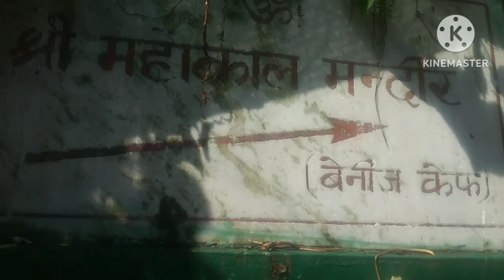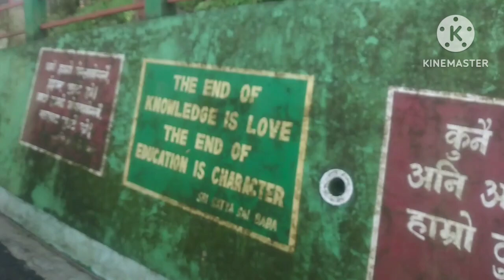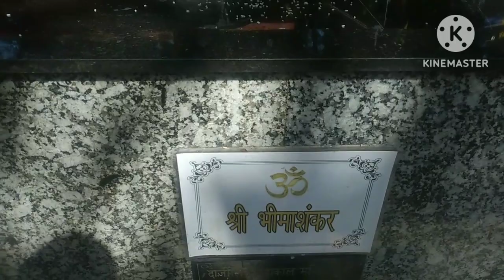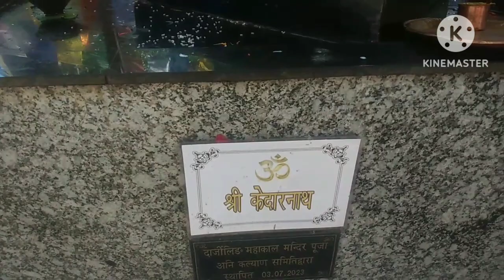Exploring the Majestic Mahakal Temple in Darjeeling | Darjeeling Travel Vlog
Exploring the Majestic Mahakal Temple in Darjeeling | Darjeeling Travel Vlog @Journey With Animesh

well come to Journey With Animesh."Join us on a captivating journey to the Mahakal Temple in Darjeeling, a place of spiritual serenity and stunning views. In this Darjeeling travel vlog, we'll take you through the temple's rich history, its cultural significance, and the breathtaking vistas it offers of the Himalayas. Discover the secrets and beauty of this iconic site with us.

your quary💕

Journey With Animesh
Mahakal Temple Darjeeling
Darjeeling Temple
Darjeeling Religious Sites
Darjeeling Spiritual Tour
Himalayan Temples
Darjeeling Travel Vlog
Mahakal Temple History
Darjeeling Tourist Attractions
Darjeeling Landmarks
Darjeeling Himalayan Views
Darjeeling travel guide
Best places to visit in Darjeeling
Darjeeling itinerary
Darjeeling trip planner
Things to do in Darjeeling
Darjeeling tourism tips
Darjeeling budget travel
Darjeeling sightseeing
Darjeeling travel vlog
Exploring Darjeeling
Darjeeling travel vlog
Darjeeling trip video
Explore Darjeeling vlog
Darjeeling sightseeing vlog
Darjeeling tour diary
Best of Darjeeling travel
Darjeeling hill station vlog
Darjeeling vacation vlog
Darjeeling travel tips
Darjeeling tourist attractions
Explorer Shibaji
Travel With Koushik
The BongXplorer
Flying Beast
Baidik Chatterjee